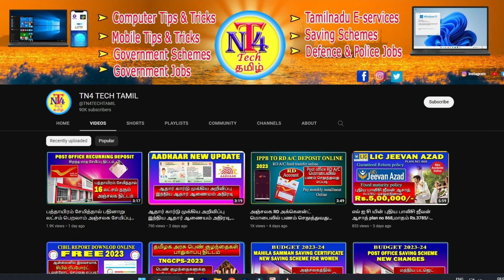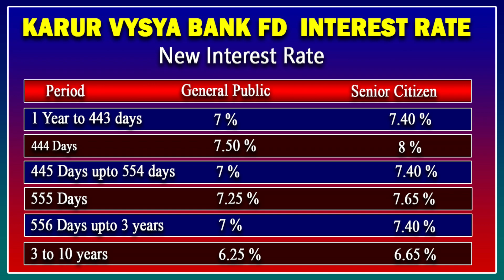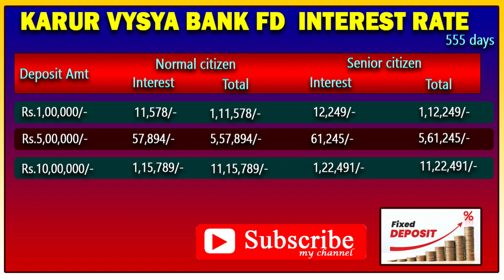555 நாட்களில் Rs.11,262,491/- பெறலாம் Karur Vysya Bank fixed deposit scheme new udpate 2023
555 நாட்களில் Rs.11,262,491/- பெறலாம் Karur Vysya Bank fixed deposit scheme new udpate 2023
karur vysya bank fd rate 2023
kvb bank fixed deposit new interest rate new udpate 2023
fixed deposit interest rate new update 2023
karur vysya bank fixed deposit interest rate new udpate 2023
kvb bank fd rate 2023
karur vysya bank fd rate  2023 new udpate
fd rate in karur vysya bank fd scheme
fixed deposit new udpate in karur vysya bank fd rate 2023
fixed deposit interest rate and maturity calculation new update 2023
kvp scheme new
karur vysya bank fixed deposit scheme new udpate 2023
Nomination facility is available
Loan available on deposit
Premature closure is allowed, subject to the applicable norms.